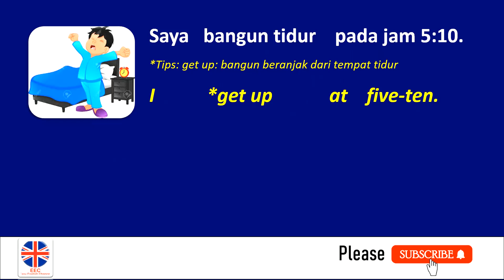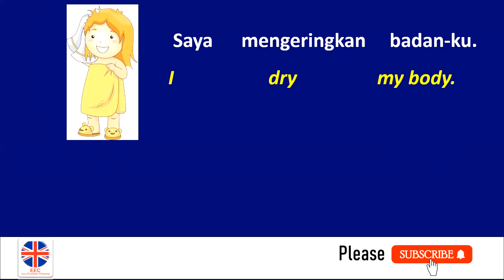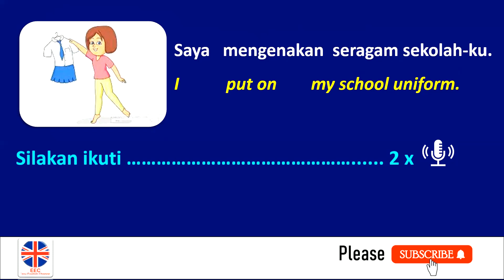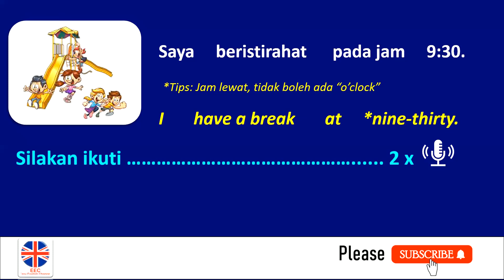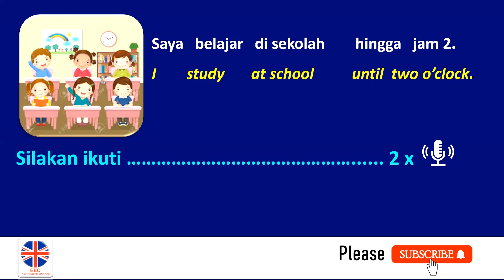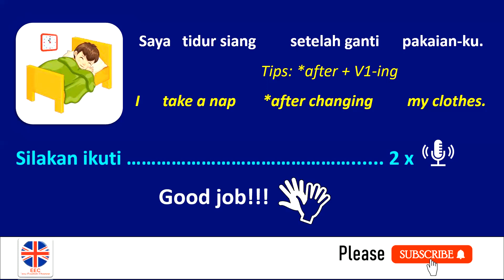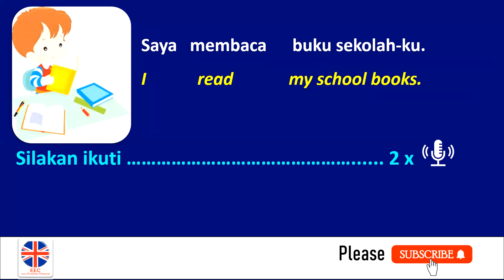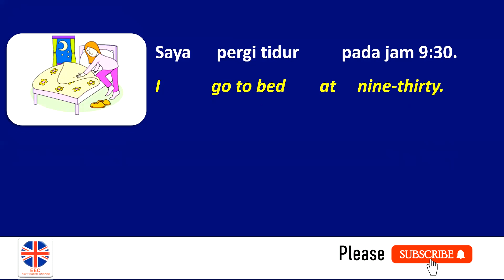💕35 Aktifitas Harian Siswa 🧑‍🎓🧑‍🎓 (dari bangun tidur hingga pergi tidur lagi)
Pada video kali ini, Anda akan mempelajari 35 aktifitas harian siswa dari bangun tidur hingga tidur lagi.

Ungkapan ini sangat penting sekali dalam percakapan sehari-hari, jadi harus benar-benar dikuasai.

35 Aktifitas ini sudah dipilih dan merupakan ungkapan penting yang setiap hari digunakan dalam percakapan bahasa inggris.

Jika Anda ingin mahir percakapan bahasa Inggris sehari-hari, maka Anda wajib menghafal 35 aktifitas di dalam video ini, karena 35 aktifitas ini sangat penting, dari bangun tidur hingga Anda pergi tidur lagi.

Selamat belajar.